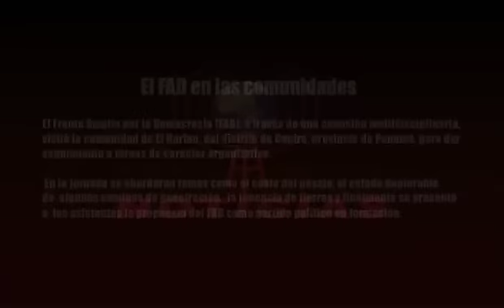Frenadeso noticias 30 de Marzo de 2013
El Frente Amplio por la Democracia (FAD), a través de una comisión multidisciplinaria,
visitó la comunidad de El Harino, del distrito de Capira, provincia de Panamá, para dar seguimiento a tareas de carácter organizativo.

En la jornada se abordaron temas como el costo del pasaje, el estado deplorable de
algunos caminos de penetración,  la tenencia de tierras y finalmente se presentó a
los asistentes la propuesta del FAD como partido político en formación.